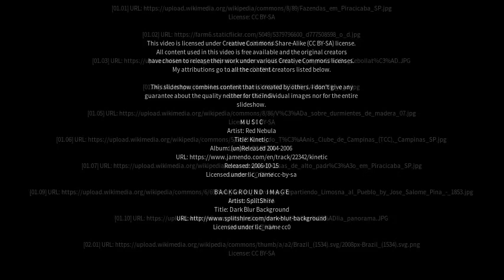Best places to visit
Best places to visit - Charqueada (Brazil) Best places to visit - Slideshows from all over the world - City trips, nature pictures, etc.